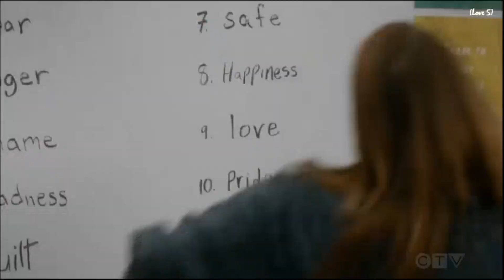Jolex || Driver´s License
When I heard this song the first couple that came to mind was Jolex. Alex definitely should have stayed with Jo and not Izzie. What do you think?

Fandom: Grey´s Anatomy
Couples: Jo Wilson & Alex Karev. Izzie Stevens & Alex Karev.
Song: Drivers License by Olivia Rodrigo
Software: Clipchamb Create